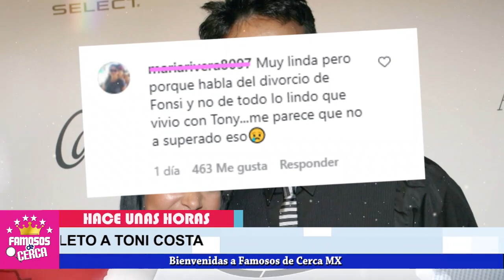📌🤐 𝗟𝗢 𝗖𝗢𝗡𝗙𝗘𝗦𝗢 !!! Adamari Lopez / 𝗡𝗨𝗡𝗖𝗔 𝗔𝗠Ó a Toni Costa ( Su 𝗠𝗔𝗬𝗢𝗥 𝗔𝗠𝗢𝗥 Fue Luis 𝗙𝗼𝗻𝘀𝗶 ) 😢😭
Esto Obligo a Adamari Lopez a TERMINAR LAS COSAS con Toni Costa !!!

 BIENVENIDOS!!!
¿Cómo se llama la hija de Luis Fonsi y Adamari López?
¿Cómo tuvo Adamari López a su hija?
¿Cuántos años tiene Dámaris López?
¿Cómo se conocieron Toni Costa y Adamari?
¿Cuántos hijos tiene Toni Costa?
¿Cómo se llama el esposo de Adamari?
¿Quién es Tony Acosta?
¿Dónde nació Toni Costa?
¿Cuándo nació Toni Costa?
¿Cuánto año tiene Toni Acosta?
¿Dónde vive Toni Acosta?
que paso con adamari lopez y toni costa
¿Qué hace Toni Acosta?
¿Que estudió Toni Acosta?
¿Cómo se llama la hija de Toni Acosta?
¿Cómo se llama el ex marido de Toni Acosta?